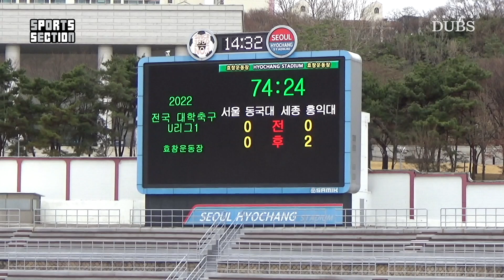[듑's 클립] 대학축구U리그 동국대 VS 홍익대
2022년 대학축구U리그 동국대와 홍익대의 박진감 넘치는 경기!

기획연출: DUBS 아나운서부
영상취재: 이동원 윤선민
촬영편집: 박한비 서민기
진행: 김채연
제작: DUBS